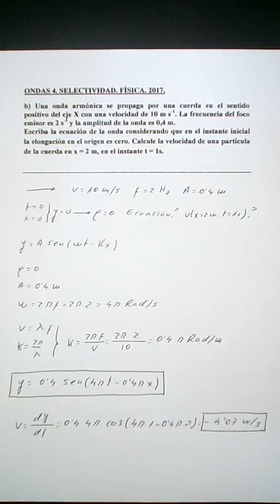ONDAS 4. 2017. SELECTIVIDAD FÍSICA ANDALUCÍA. JUNIO. B. 3. JOSÉ CUENCA.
Ecuación de una onda y velocidad de vibración de una partícula.